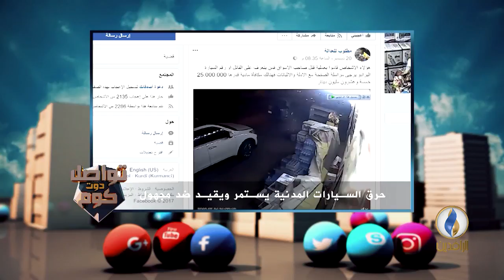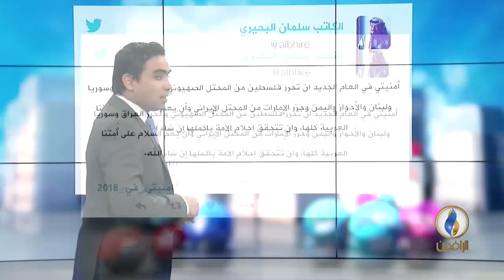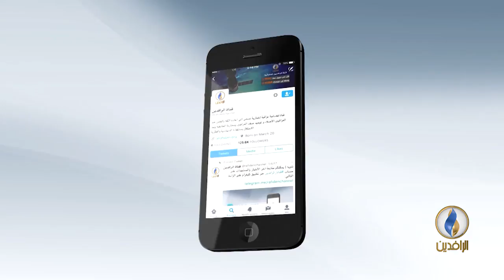تواصل_دوت_كوم 26-12-2017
تقديم:
مصطفى مطر